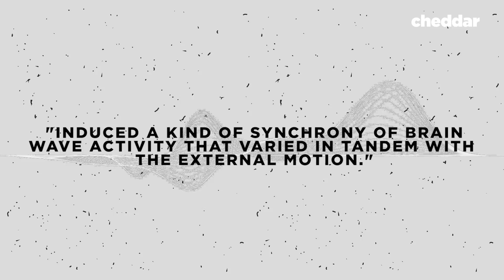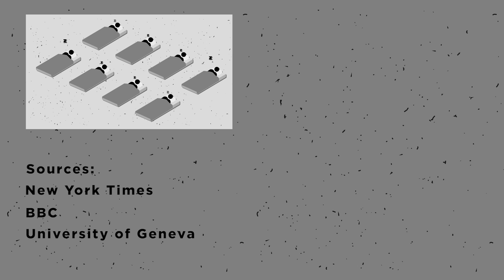Science Says Even Adults Should Be Rocked To Sleep - Cheddar Sidebar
New research suggests that rocking motions may lead to better sleep, even for adults.